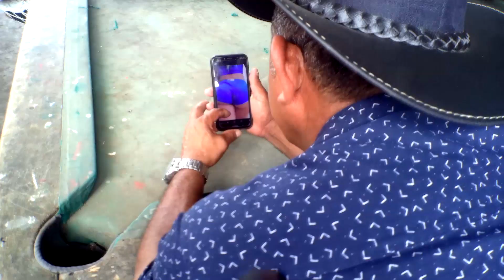ARNULFO RIVERA - ENAMORADO / dañahogar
Descarga Gratis:
Copyright. EGD Productora